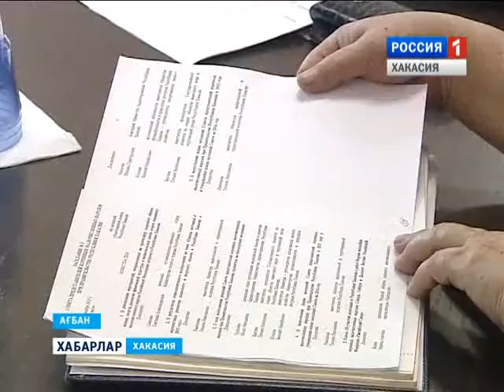Совет по шорцам 14 12 2015